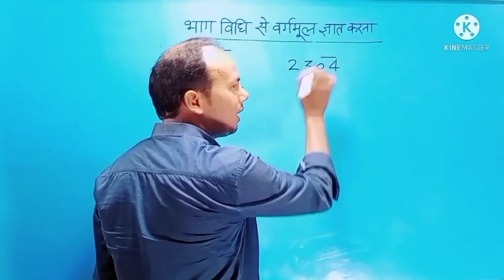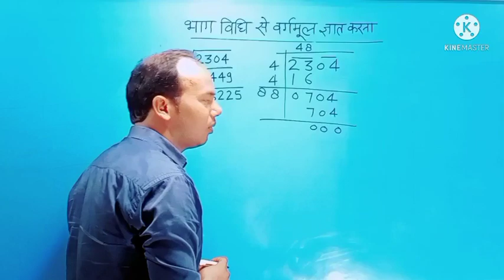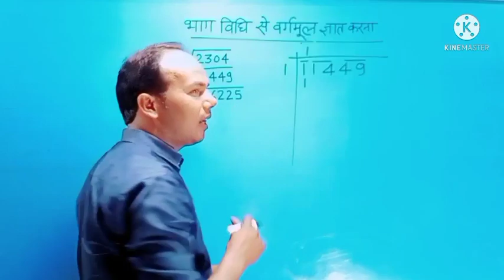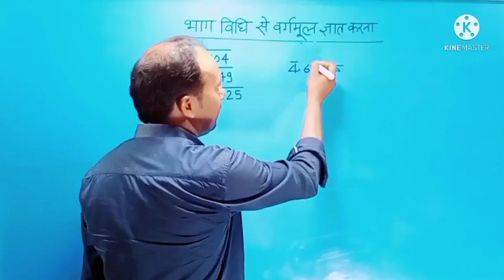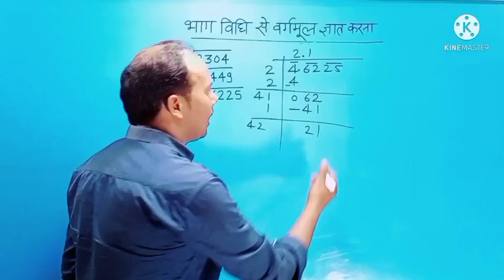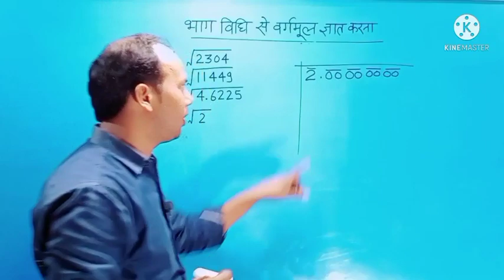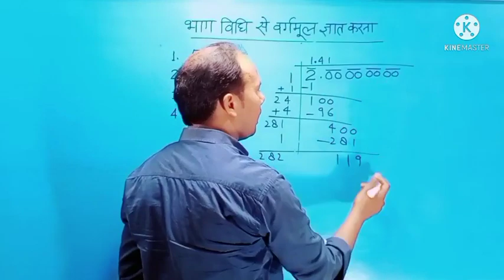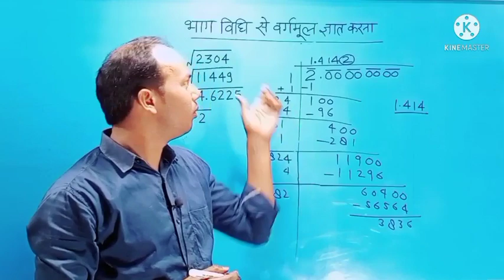भाग विधि से वर्गमूल निकालना सीखें। वर्गमूल निकालने की विधि। वर्गमूल। square root by division method।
भाग विधि से वर्गमूल निकालना सीखें। वर्गमूल निकालने की विधि। वर्गमूल। square root by division method।@dainikganit

About this video:

vargmul
square root
वर्गमूल कैसे निकाला जाता है
वर्गमूल निकालने की भाग विधि
how to find square root by division method
स्क्वेयर रूट बाय डिविजन मेथड
वर्गमूल निकालने की आसान विधि
भाग विधि से वर्गमूल
वर्गमूल निकालने की ट्रिक